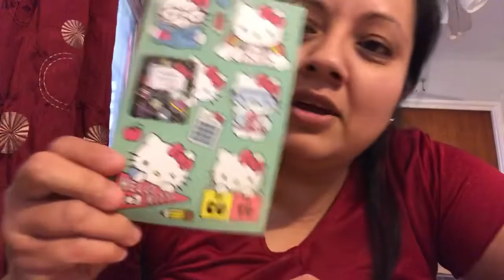FRIEND MAIL SWAP | SOURCANDY QUEEN MArch 24, 2020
Hi guys did a swap with sourcandyqueen